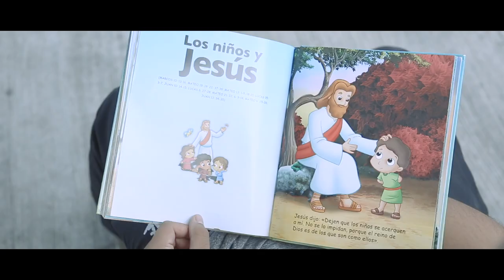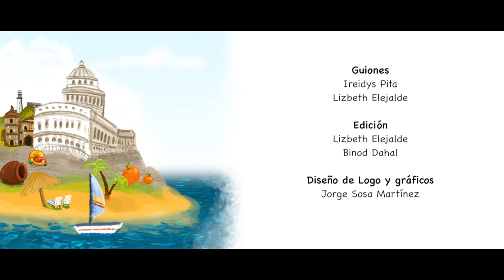Con la Bici Andando -9- Tiempo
El tiempo puede cambiarlo todo porque en el lugar, hora y modo más inesperado puede Jesús tocar tu corazón. ¿A través de quién o de qué medio lo hará?  Eso nunca se sabe! ...pero es seguro que  transformará tu vida para siempre.  Con la Bici Andando... historias narradas desde Cuba para el mundo.